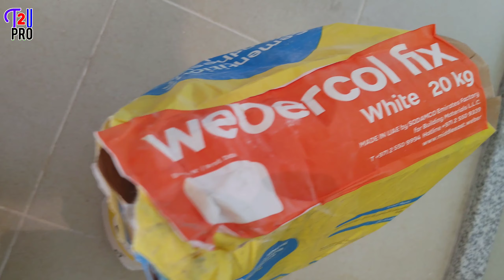how to install ceramic tiles wooden ⚒️ How To Lay Floor Tiles in Bedroom for first time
Hi friends in this video we will install ceramic floor tiles wooden look in bedroom amazing way to lay down the floor tiles . Thanks